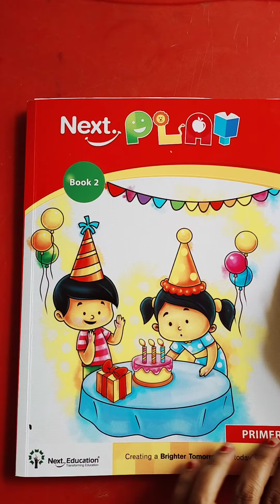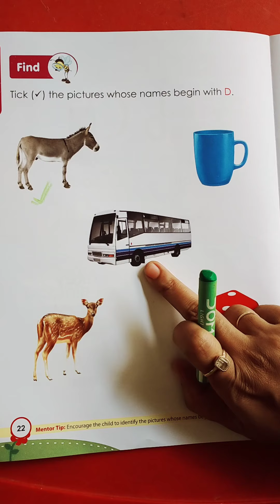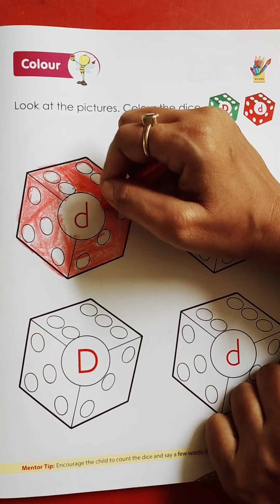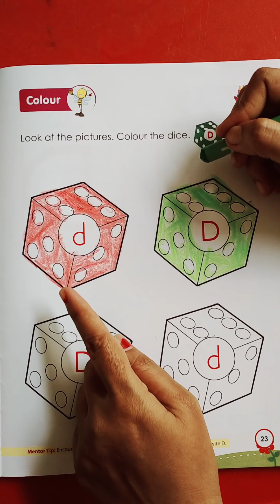Nursery_112. Tick the Picture.